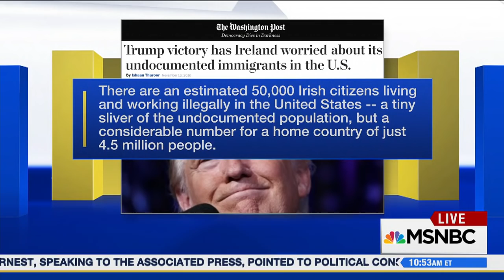Viral, Irish Senator Standing Up To President Donald Trump | AM Joy | MSNBC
Senator Aodhán Ó Ríordáin of Ireland – who went viral last year for his anti-Trump speech – joins Joy Reid on his ‘Irish Stand’ event taking place on St. Patrick’s Day to show solidarity between the people of Ireland and immigrants suffering under our president.